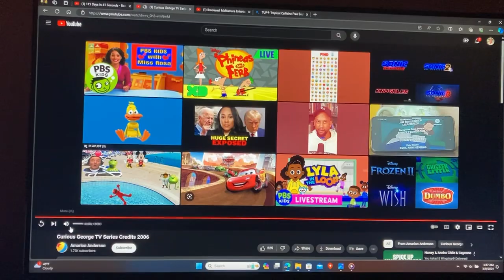March 9, 2024